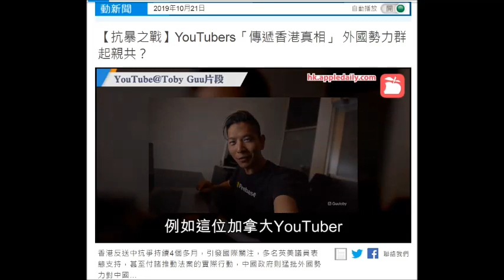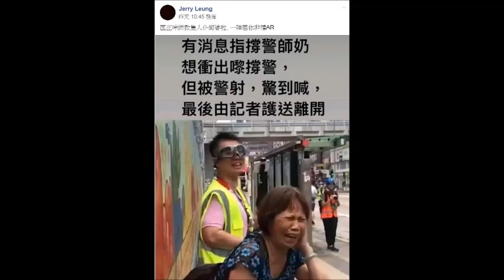20191021 啤梨晚報廢撚柒閪蟲林匡正+啲仆街同啲五毛一樣自己印張記者證買件反光背心走出街扮記者，呃黑警自己係真記者，啤梨晚報行為言論同藍絲一樣